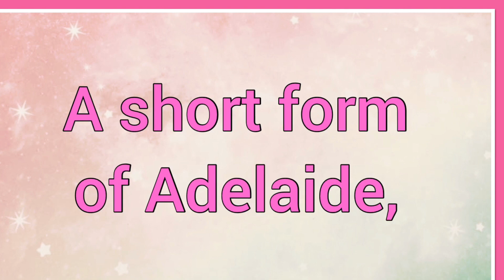Della | Name Origin Variations